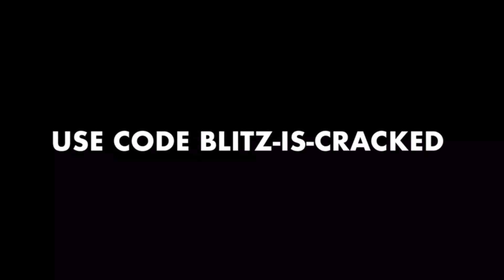this is why i should be on team vanish...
Video Title: this is why i should be on team vanish...

If you made it down this far, I love you.